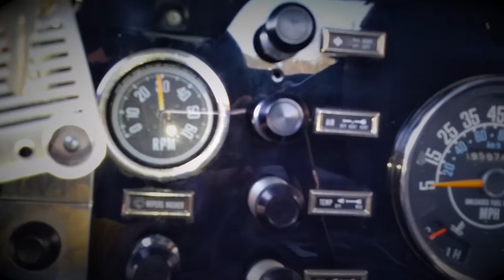Candele Iridium MSD + Unboxing Ventole SPAL - CJ7 Upgrade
ciao ragazzi in questo nuovo video vi mostro gli ultimi acquisti per il mio cj7 V8 dopo aver installato le candele MSD ho inserito nel video una "clip sound" dell'AMC 360 quindi ci consiglio di munirvi di cuffie per apprezzare al meglio il suono del v8! in fine sono arrivate anche le nuove elettro-ventole SPAL, pronte per essere installate.

vi lascio dei link utili!

MSD europe

elettro-ventole SPAL